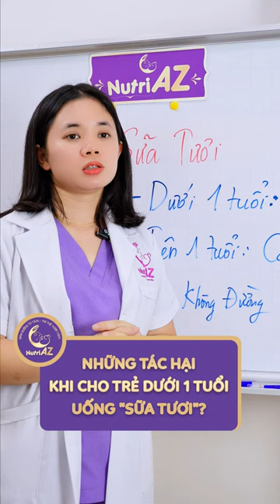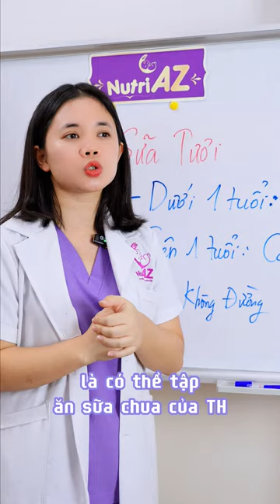Những tác hại khi cho trẻ dưới 1 tuổi uống sữa tươi?